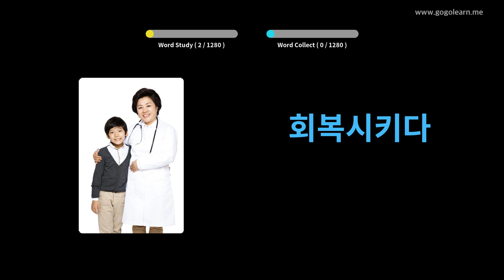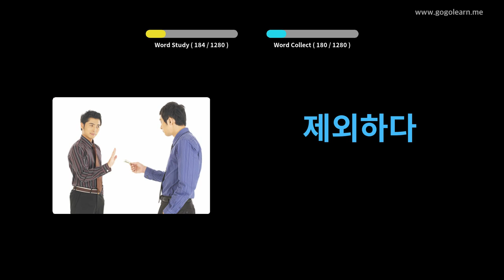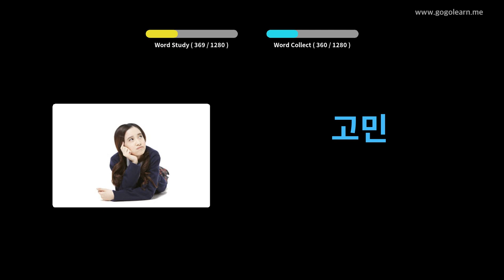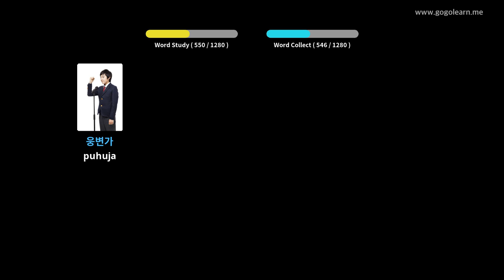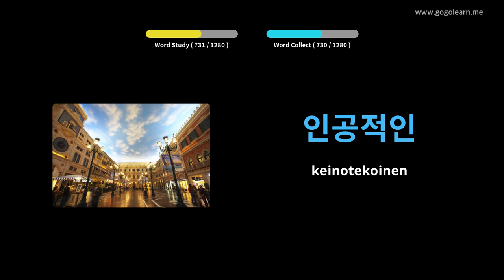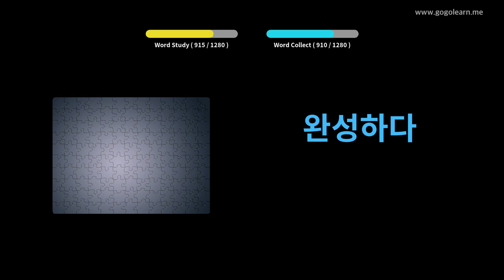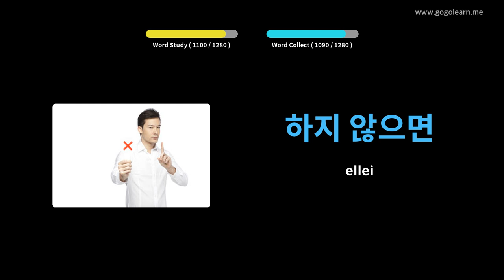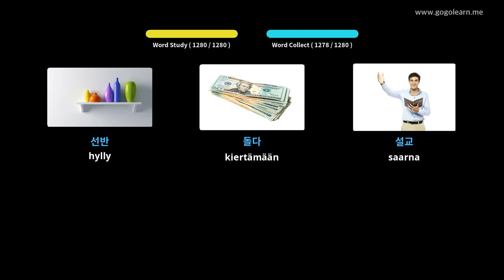Korean sanasto-opiskelija | Golearn